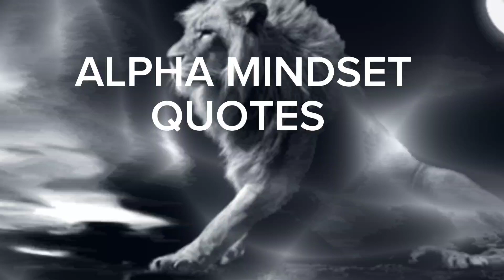ALPHA MINDSET QUOTES